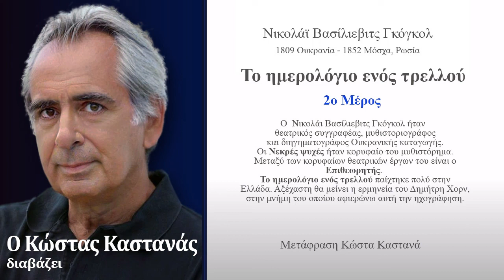ΤΟ ΗΜΕΡΟΛΟΓΙΟ ΕΝΟΣ ΤΡΕΛΛΟΥ Μέρος 2ο - Διαβάζει Ο ΚΩΣΤΑΣ ΚΑΣΤΑΝΑΣ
Το έργο του Γκόγκολ με τίτλο "Το ημερολόγιο ενός τρελού " διαβάζει ο Κώστας Καστανάς.

Ο Προπρίτσιν, ο πρωταγωνιστής του έργου έχει ως υπάλληλος γραφείου βαλτώσει και η νιότη τον εγκαταλείπει. Ερωτεύεται την κόρη του διευθυντή και αυτό μαζί με την καταπίεση που βιώνει τον οδηγούν στην συγγραφή του περίεργου ημερολογίου του...

Η νουβέλα αυτή με την μορφή μονολόγου προκαλεί με την θεατρικότητά της τον ηθοποιό και προσφέρει έδαφος για θεατρική ερμηνεία και θεατρική άσκηση.